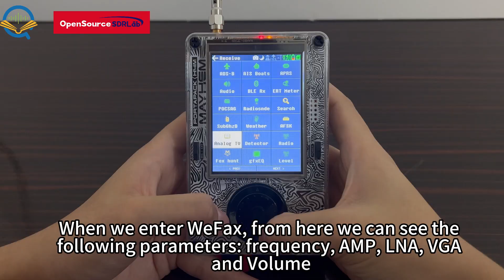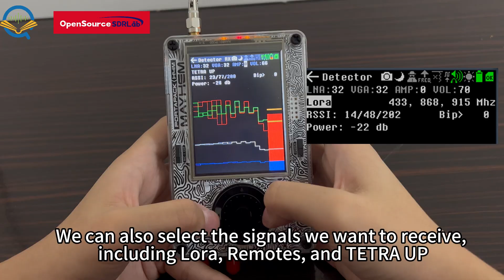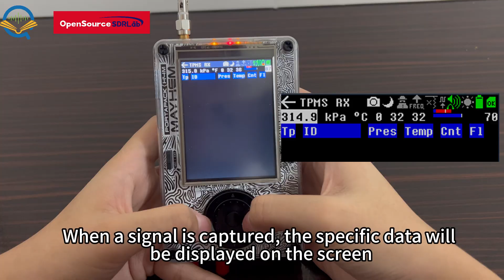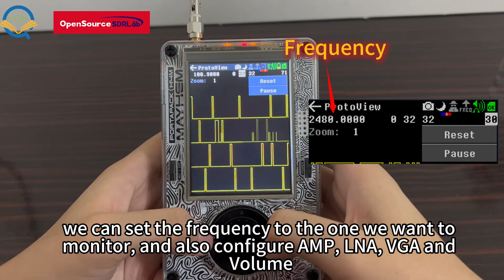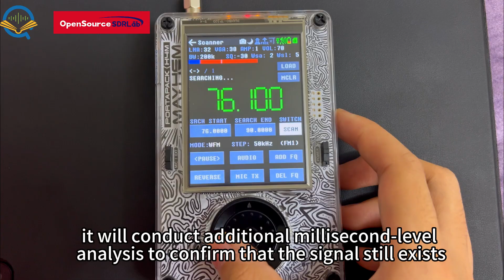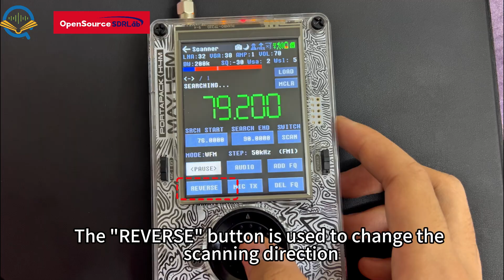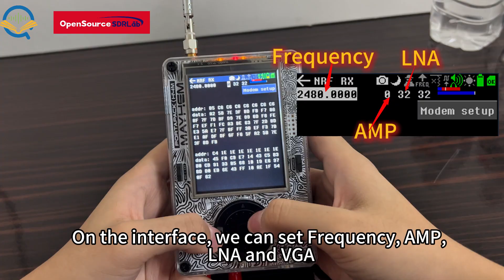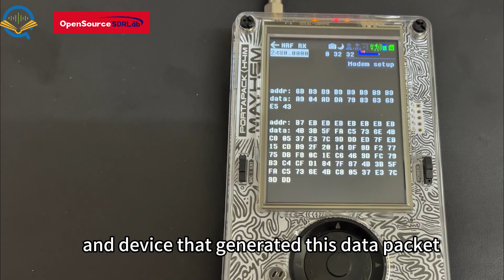HackRF One and PortaPack H4M Applications Receiver: Part 3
‪@OpenSourceSDRLab‬ This video introduces some receiving applications and explains the parameters and setting methods involved.